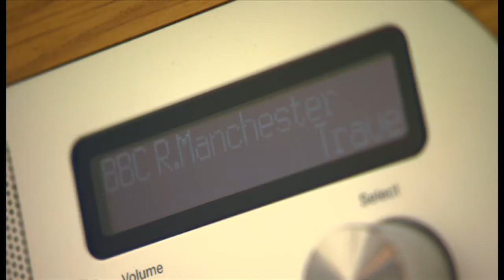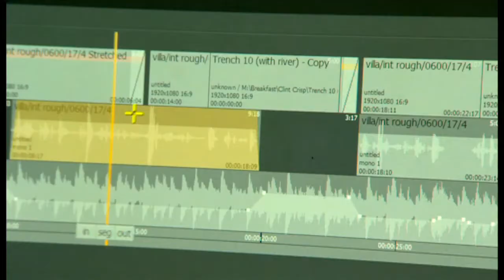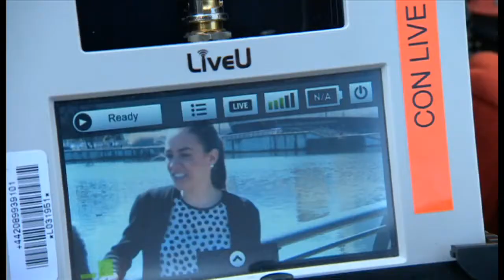BBC Broadcast Operator Apprenticeship (BOA) - BBC Local Apprenticeships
BBC runs a 22month Apprenticeship in Broadcast and Communications Operations.